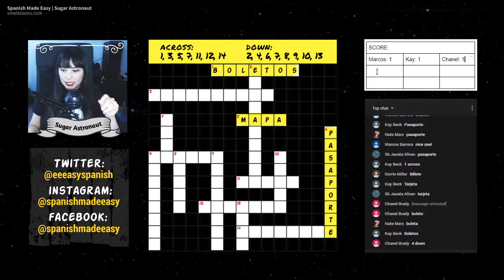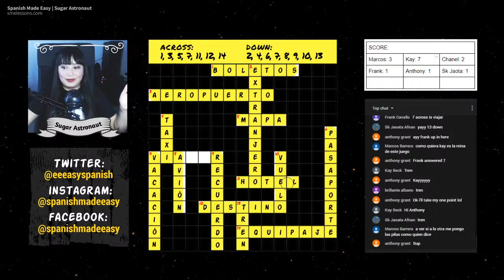Learn Spanish: TRAVELLING EDITION, Let's do a Crossword Puzzle in Spanish.